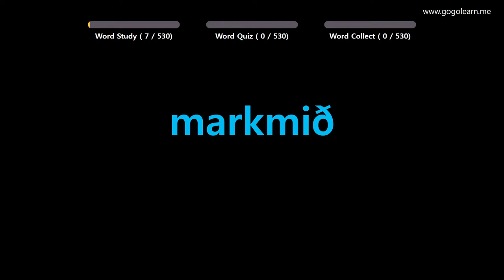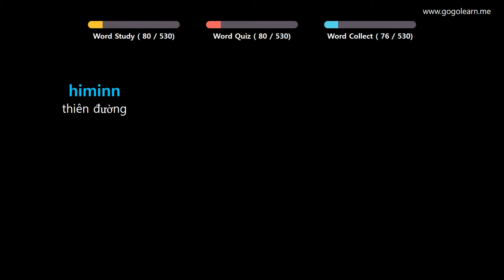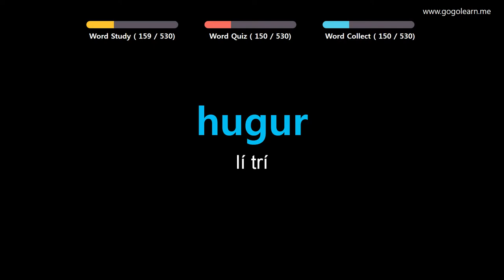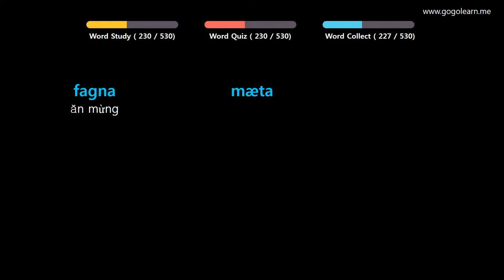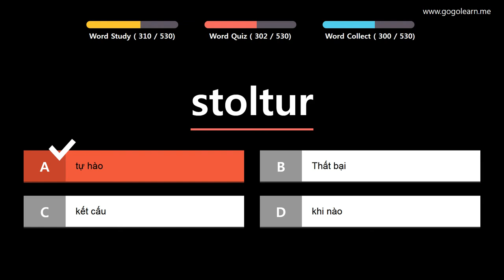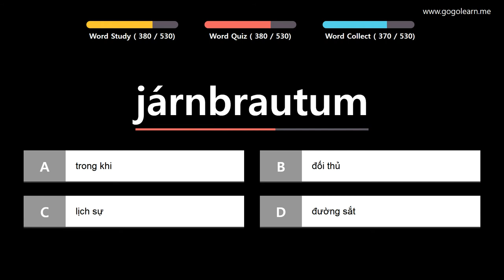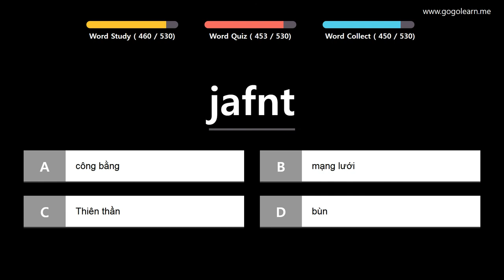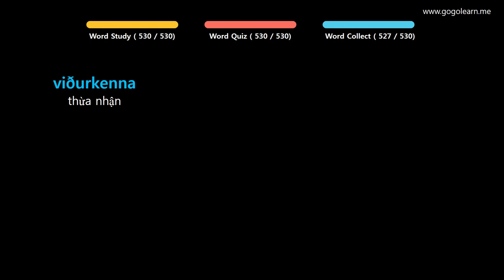Học Tiếng Iceland |Phần 5: Từ Vựng Tiếng Iceland Cho Trẻ Em | Golearn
+ Phần 1 : 00:05
+ Phần 2 : 42:08
+ Phần 3 : 1:23:42
+ Phần 4 : 2:07:00
+ Phần 5 : 2:49:45
+ Phần 6 : 3:32:33
+ Phần 7 : 4:16:14
+ Phần 8 : 4:59:18
+ Phần 9 : 5:39:52
+ Phần 10 : 6:22:09
+ Phần 11 : 7:03:56
+ Phần 12 : 7:46:10
+ Phần 13 : 8:28:22
+ Phần 14 : 9:10:30
+ Phần 15 : 9:52:16

✪ Nội dung có thể bạn quan tâm:

Học Tiếng Iceland |Phần 4: Từ Vựng Tiếng Iceland Dễ Nhớ Không Cần Nổ Lực | Golearn